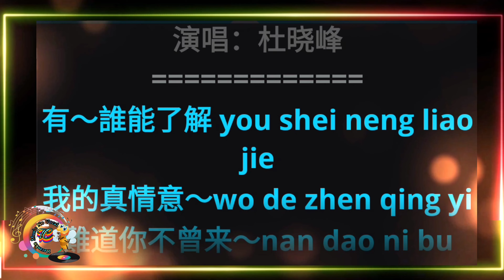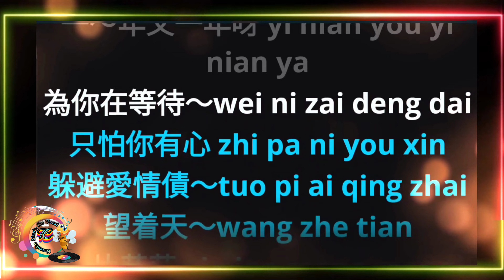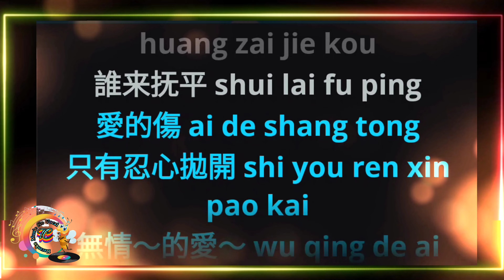Wu Qing De Ai 無情的愛 ~ karaoke no vocal ~ 杜晓峰 Du Xiao Feng